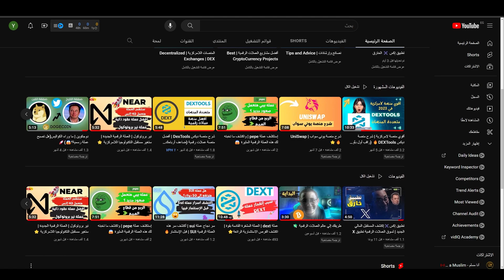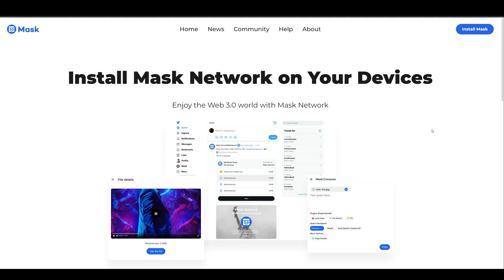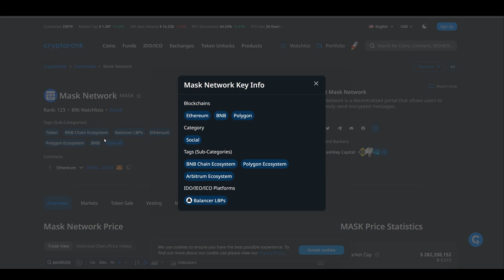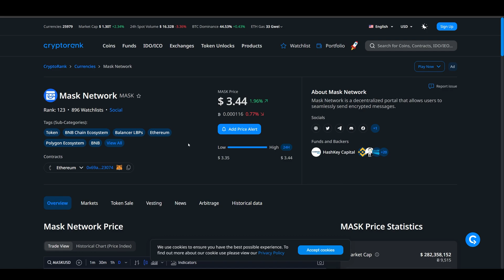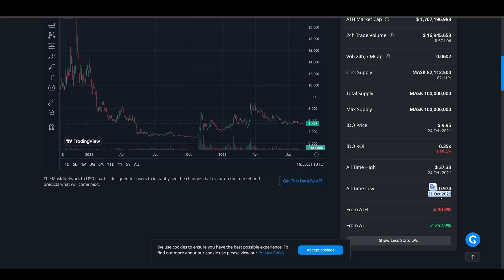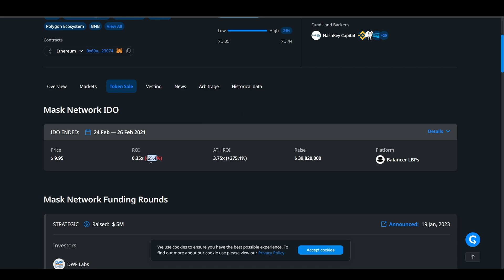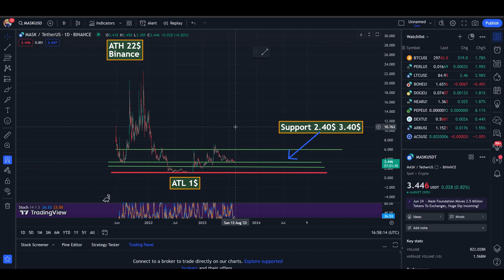عملة ماسك نيتورك | الثورة القادمة في عالم البلوكتشين والخصوصية 🔐عملة mask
في هذا الفيديو، سنستكشف عملة ماسك نيتورك بكل تفاصيلها المثيرة. سنتعرف على كيفية تحقيقها للثورة في عالم البلوكشين والتكنولوجيا المستقبلية. سنلقي نظرة عميقة على تقنياتها المبتكرة وكيف تعزز من خصوصية المستخدمين بطرق لم نشهدها من قبل. سنستكشف الفرص المثيرة والتحديات التي تواجهها هذه العملة، ونلقي نظرة على توقعات سوقها في المستقبل. إذا كنت مهتمًا بالبلوكشين، وتكنولوجيا الخصوصية، والاستثمار في العملات الرقمية، فإن هذا الفيديو لا يمكن أن يفوتك! عملة ماسك نيتورك Mask Network
عملة ماسك نيتورك | الثورة القادمة في عالم البلوكتشين والخصوصية 🔐

شـراء محفظة CoolWallet Pro
        👇 رابط الشراء  👇
      👇  كود الخصم 👇
     🎁 CryptoYehia 🎁
💰⭐️⭐️Follow Us⭐️⭐️💰
⭐️Trading Platforms⭐️
          ⭐️CEX⭐️
💰قـم بدعم القناة بالتبـرع ! 💰🙏💰

BTC ► 19V4cB3GPZkFqiBLw8Y4NJ4uR5nkFyZhBz

ETH ► 0x0d11cf99d91f338bc4f20d579bce26783da49ff0

USDT - TRC20 ►TLSRssJzNTwNEXN4BuTZpzUEsv7M43oZT7
الفصول 💬 (إليك تفاصيل ما جاء في الحلقة) 👇👇

00:00 المقدمة
01:22 معلومات عن عملة ماسك نيتورك
02:40 تطبيقات عملة Mask Network
03:05 عملة ماسك نيتورك
07:00 أهداف عملة Mask Network
07:11  كلام مهم ونهاية الحلقة 🤚
ماسك نيتورك، البلوكشين، التكنولوجيا، الخصوصية، الاستثمار، العملات الرقمية، التحليل، الثورة التقنية، التقنيات المبتكرة، توقعات السوق، التحديات
العملات الرقمية البيتكوين البلوكشين التشفير اللامركزية ICO DeFi المحافظ الإلكترونية التعدين العقود الذكية الاستثمار في العملات الرقمية السوق المشفر محفظة العملات الرقمية الشبكات اللامركزية دوج كوين تويتر إيلون ماسك عملات رقمية كريبتوكيرنسي العملات الرقمية غير القابلة للاستبدال تداول العملات الرقمية الاستثمار في العملات الرقمية العملات الرقمية المستقرة DeFi NFT تقنية البلوكتشين الأمن الرقمي تعدين العملات الرقمية العملات الرقمية المستندة إلى العقارات العملات الرقمية المستندة إلى الأسهم تداول الهامش التداول بالتبادل المركزي واللامركزي المحافظ المشتركة تطوير العملات الرقمية المستقبلية NFT (العملات الرقمية غير القابلة للاستبدال) DeFi (التمويل اللامركزي) Binance Smart Chain (سلسلة بينانس الذكية) سولانا (Solana) ميتافيرس(Metaverses) العملات الرقمية(Cryptocurrency) سوق NFT سلسلة بلومبرغ الذكية (Bloomberg Smart Chain) الإستثمار في العملات الرقمية تداول العملات الرقمية في التبادل المركزي (CEX) والتبادل اللامركزي (DEX) الأصول الرقمية القائمة على الذهب مشروعات NFT مشروعات إطلاق العملات الرقمية (ICO) تحليل العملات الرقمية العملات الرقمية المستقرة العملات الرقمية المرتبطة بالعقارات. كريبتوبانك (CryptoPunk) إثير (Ether) كاردانو (Cardano) إيثيريوم كلاسيك(Ethereum Classic) الاقتصاد الرقمي التكنولوجيا اللامركزية العملات المشفرة تقنية سلسلة الكتل الأصول الرقمية استراتيجيات الاستثمار في البيتكوين توقعات سعر البيتكوين عملة بيتكوين الرقمية تحليل الرسوم البيانية للبيتكوين بورصة العملات الرقمية أمن العملات الرقمية محفظة العملات الرقمية العملات الرقمية البديلة تعدين البيتكوين شبكة البيتكوين العملات الرقمية الاستثمار التداول الثراء المال الأرباح الاقتصاد الرقمي  الاستثمار تداول العملات الرقمية العملات المشفرة سوق العملات المشفرة استثمار العملات الرقمية تحليل العملات المشفرة استراتيجيات تداول العملات الرقمية منصات التداول المشفرة المحافظ الإلكترونية للعملات الرقمية التعدين الرقمي الاستثمار في البيتكوين الاستثمار في العملات الرقمية الجديدة توقعات سعر العملات المشفرة استراتيجيات الربح من العملات الرقمية تحليل الرسوم البيانية للعملات المشفرة
أخبار العملات الرقمية السوق البيعي والسوق الشرائي للعملات المشفرة المشروعات الناشئة في مجال العملات الرقمية تداول العملات المشفرة بالهامش التداول اليومي للعملات الرقمية استراتيجيات الاستثمار الطويل الأجل في العملات الرقمية  عملة ماسك نيتورك Mask Network